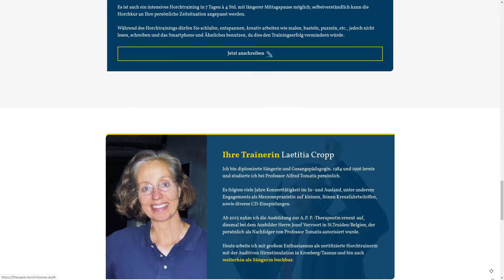Showcase: Therapie durch Hören | Laetitia Cropp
This video showcases the Brand Artery web project, "Therapie durch Hören".